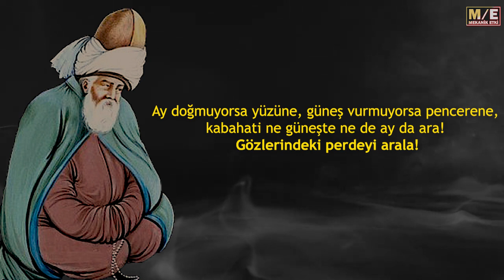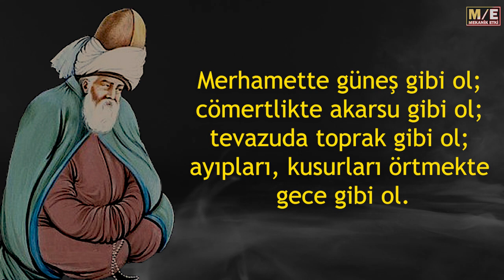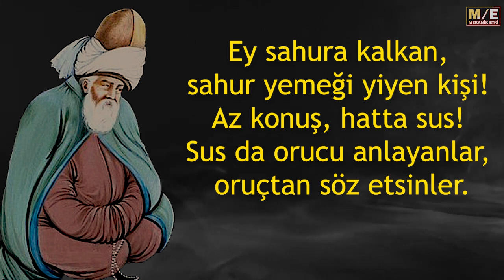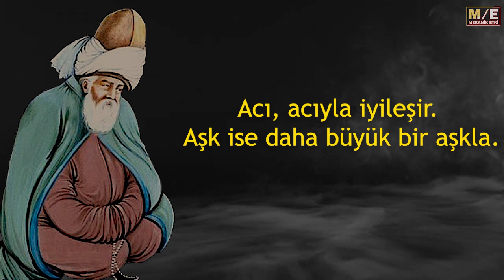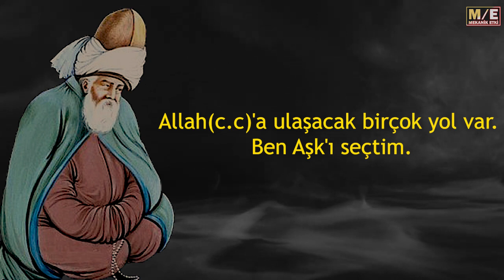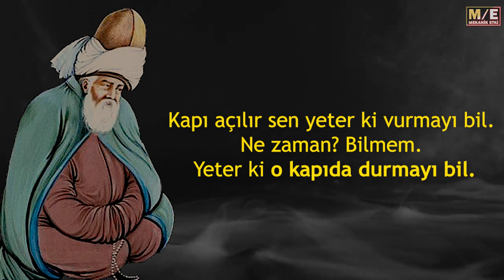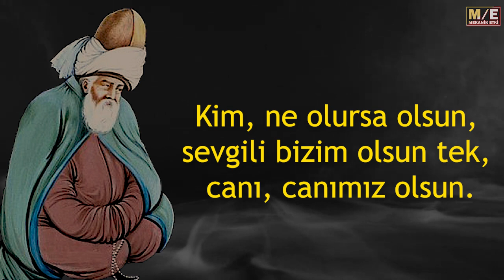Mevlana Celaleddin Rumi'nin Yaşlılıkta Pişman Olmamak İçin Gençken Bilmeniz Gereken Sözleri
Mevlânâ Celâleddîn-i Rûmî sözleri / şiirleri
Mevlana celaleddin-i Rumi sözleri/ şiirleri/ alıntıları
Mevlana kimdir?

tags: Pisagor'un yaşlanmadan önce bilmeniz gereken Düşündürücü Sözleri,
Dinlemeye Değer Hayat Değiştiren Alıntılar,
 Pisagor Alıntıları, Sigmund Freud, Mark Twain'den Dinlemeye Değer 36 Alıntı,
Atasözleri Hayat Değiştiriyor,
Kişisel Gelişim Motivasyon Videoları, Alıntı Sözler,
Kişisel Gelişim Okulu,
Lao Tzu'nun Hayatımız Hakkında Çok Şey Anlatan Sözleri |
Büyüleyici ve İlham Verici, Hayatımız Hakkında Çok Şey Anlatan Sözler

 el-Farabi İbn Hindû İbn-i Sina Abelardus Anselmus Rāmānuja el-Gazâli Peter Lombard
 Machiavelli Kemalpaşazade Taşköprizade
Kant Edmund Burke Marquis de Condorcet  Hegel Schelling
19. Yüzyıl Martineau Arnold Ruge Emerson Ludwig Feuerbach John Stuart Mill H.T. Mill Bruno Bauer Søren Kierkegaard Karl Marx Friedrich Engels
 Ernst Mach Franz Brentano Peir James William Nietzsche Meinong Henri Bergson John Dewey Edmund Husserl Alfred North Whitehead Friedrich Meinecke McTaggart Bertrand Russell George Edward Moore

John McDowell Susan Haack Peter Singer Judith Butler Michel Onfray İlber Ortaylı George Orwell Stefan Zweig Sabahattin Ali Ahmet Ümit
George R. R. Martin Virginia Woolf John Steinbeck Fyodor Mihayloviç Dostoyevski
Stephen Hawking İrlanda Hint atasözleri  Jose Saramago J. R. R. Tolkien William Golding
En iyi Güzel Kaliteli Bilgece Filozof Kısa Kısaca Aşk Acı Nefret sözler sözleri söz alıntı alıntıları alıntılar alıntı aforizma aforizmaları kimdir hayatı özlü sözler kitapları şiirleri eserleri felsefe Ata sözleri sözü, iyi sözleri, iyi sözler, kaliteli sözler
sözleri, sözler, güzel sözler, anlamlı sözler, aşk sözleri, kısa sözler, alıntılar
alıntı, kitaplardan alıntılar, motivasyon, en güzel sözler, sitemli sözler
damar sözler, acı sözler, damar sözler kısa, aforizma, ağır sözler, kişisel gelişim
dini sözler, en iyi alıntılar, en güzel alıntılar, en güzel alıntı, aforizmalar,
sözler anlamlı kısa, deftere yazılacak sözler, laf sokan sözler, laf sokmalar
sevgiliye sözler, özlü sözler, güzel sözler sevgiliye, kısa güzel sözler,
anlamlı güzel sözler, komik sözler, kapak sözler, söz, guzel sözler, aşk sözleri
kürtçe sözler, kapak sözleri, romantik sözler, duygusal sözler, söz, etkileyici sözler
güzel sözler aşk, ağır sözler kısa, dini sözler resimli yeni, güzel sözler.